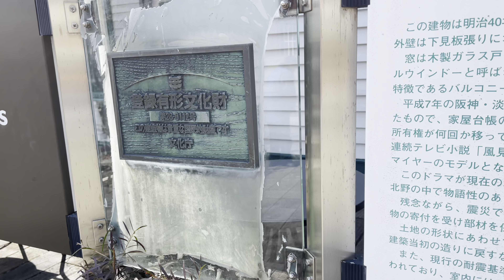4K HDR【神戸/北野異人館街→北野天満神社/2021】3/6(土)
「北野異人館街」

・撮影12:00～13:00頃
・気温15.0℃  風速8m/s(13:00)

    →iMovie/iPhone(1.0GB)
※HDR環境
SONY  KJ-55A8H(※Fire TV Stick 4K )

[BGM]
・Stable yet/Mus Mus
他